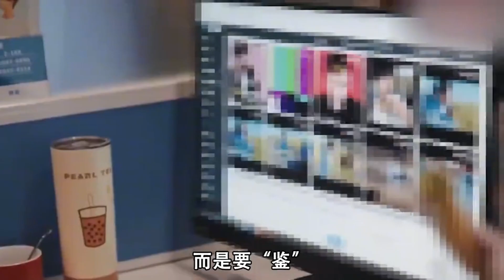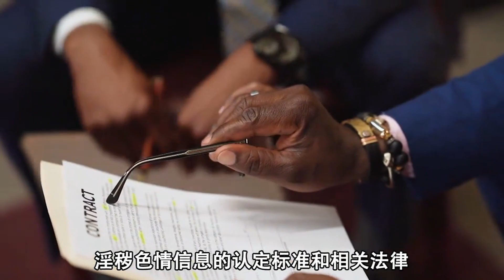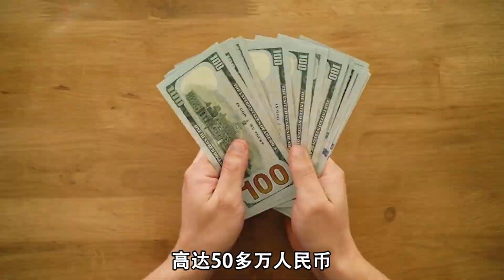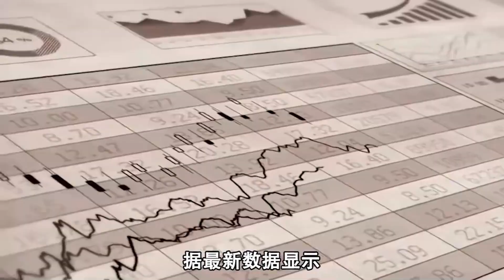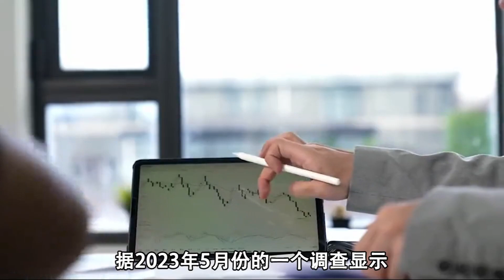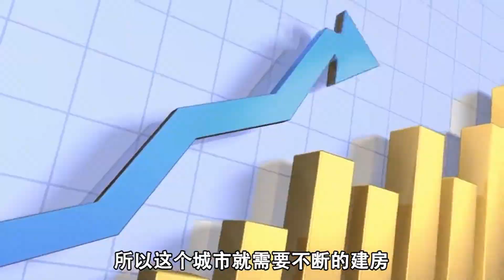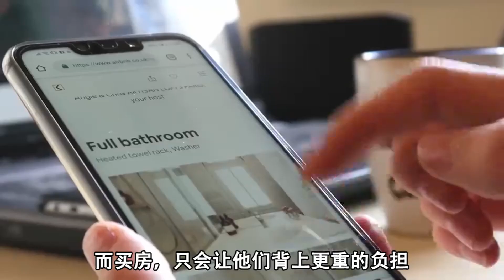世界上6大最隐秘的职业，鉴黄师看片看到吐，试睡员才是最爽的